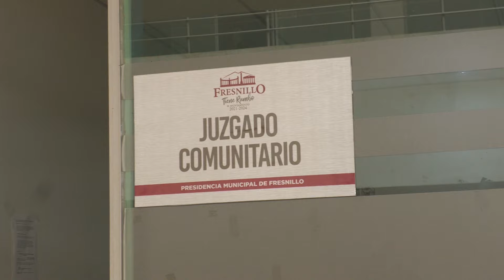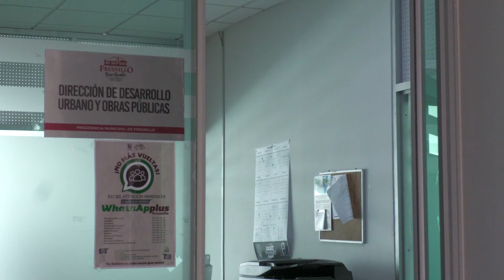SUTSEMOP asegura estabilidad laboral en Fresnillo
Osvaldo de León Pinales, delegado del Sindicato Único de Trabajadores del Servicio del Estado y Municipios, Organismos Paraestatales (SUTSEMOP), desmintió los rumores sobre despidos masivos en la presidencia municipal de Fresnillo.

Confirmó que solo dos trabajadores fueron despedidos, pero ya han sido restituidos a sus puestos. Pinales enfatizó que no se trató de una gran cantidad de cesados y que los afectados fueron reincorporados en menos de 15 días.

Además, Pinales mencionó un incremento en el número de trabajadores sindicalizados en comparación con hace cuatro años. El número ha aumentado de 430 a aproximadamente 510, mostrando un fortalecimiento del sindicato a pesar de los desafíos políticos y administrativos. Se espera que, con la entrada de la nueva administración, se continúe trabajando en la clasificación y sindicalización de más empleados, proyectando un crecimiento para el año 2025.